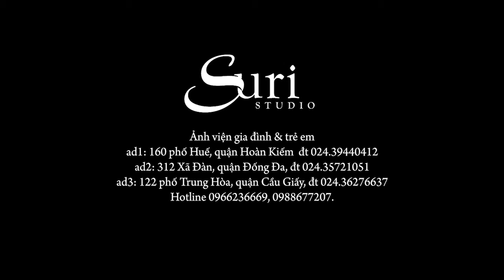Em bé " Bánh Mỳ"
Vừa được ăn bánh, vừa được chơi, lại có cả ảnh mang về qua Suri thật là thích quá đê...